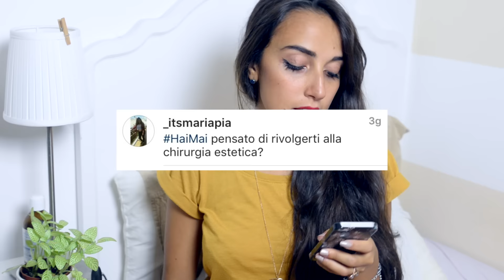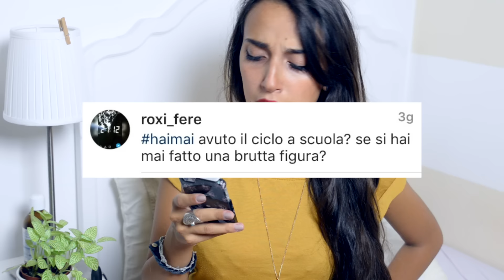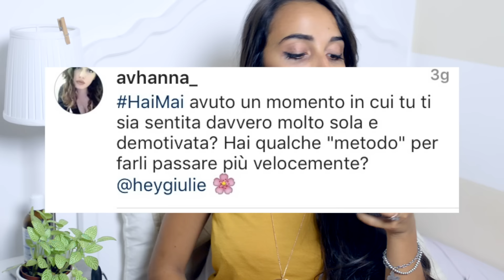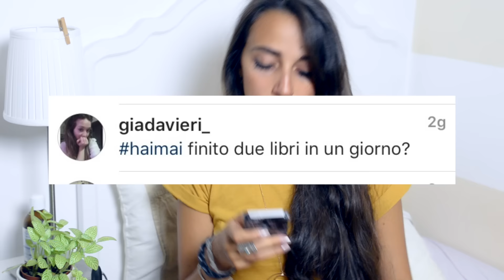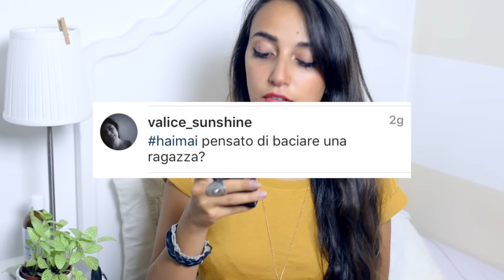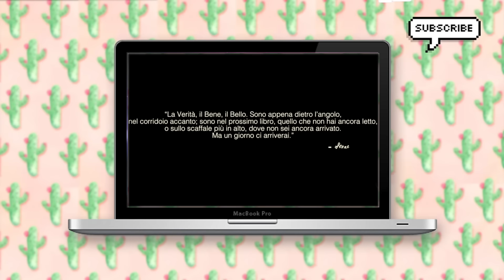HAIMAI baciato una ragazza? Pensato di lasciare youtube? || Julie Demar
Buongiorno bellissimi!
Ecco un video che non usciva da un pò sul canale, super misto di domande anche perchè sono andata a razzo ahahaha
Spero vi piaccia! Un bacione e buona domenica

Cosa indosso:

Vestito: Calliope
Collana: Stradivarius

Con cosa edito: (before: Sony vegas) Final cut pro & photoshop
Con cosa registro: D5100 con un 24/70 2.8